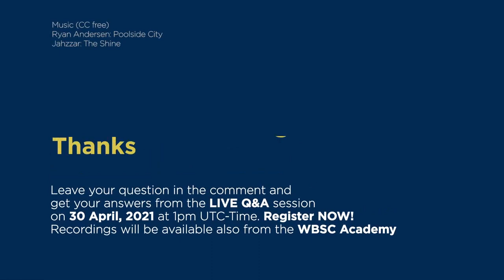Philippines / Filipinas - Women's Baseball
Women's Baseball Course - Week 1
Rod Tingzon, Vice President, Philippine Amateur Baseball Association (PABA).

Curso de Béisbol Femenino - Semana 1
Rod Tingzon, Vicepresidente, Philippine Amateur Baseball Association (PABA)